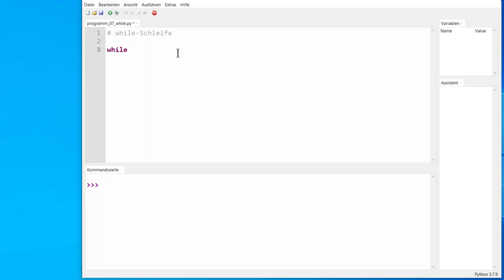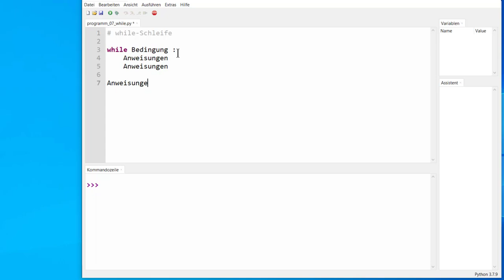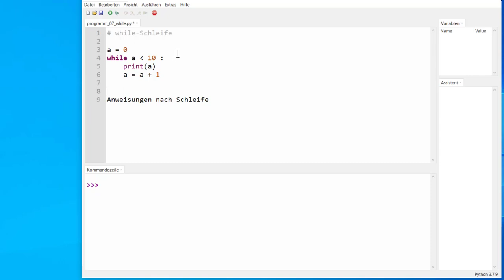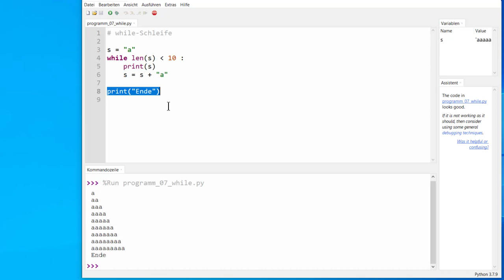while-Schleife in Python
Schleifen ermöglichen Wiederholungen von Anweisungen. Es wird erklärt, wie die while-Schleife aufgebaut werden kann, mit einer entsprechenden Bedingung und wiederholt auszuführenden Anweisungen.